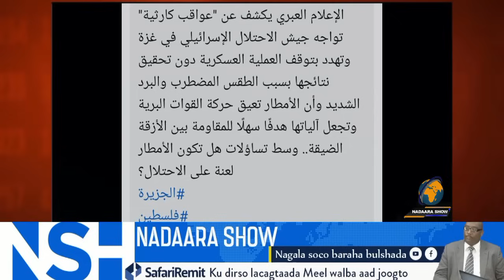Daawo;-Saaka Oo Dagaalkii Ugu Cuslaa Ka Scdaa marinka Gaza Iyo Hoobiyaal Lagu Gaaray Magaalo Dad